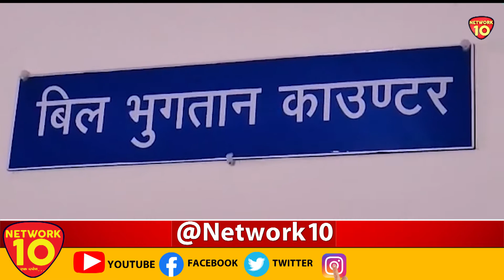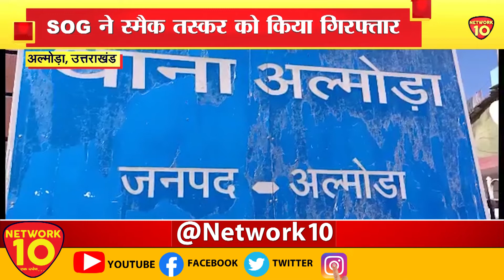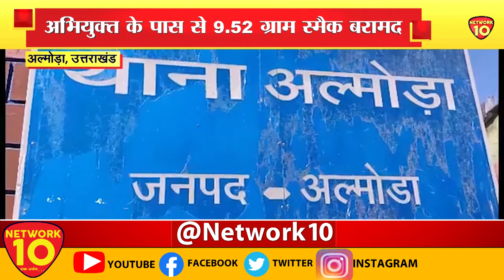UK BULLETIN || Uttarakhand News || NEWS LIVE || NETWORK10